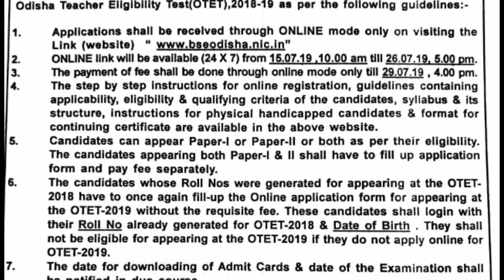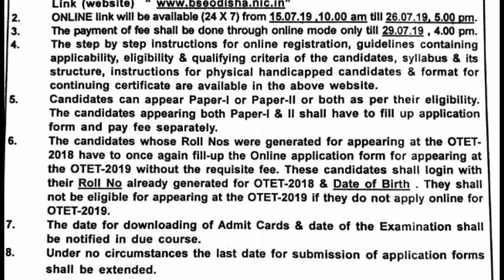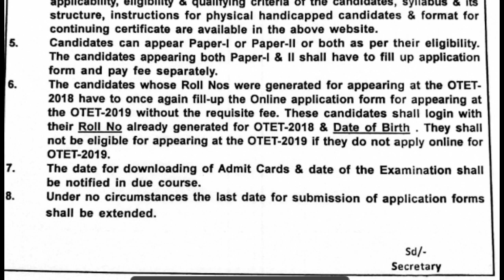OTET EXAM 2019 New Updates !! ନୂଆଁ ପିଲାଙ୍କୁ Apply ସୁଯୋଗ !! ପୁରୁଣା ପିଲାପୁଣିଥରେ Form fill up କରିବେ !!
OTET EXAM 2019 New Updates !! ନୂଆଁ ଓ ପୁରୁଣା ପିଲାଙ୍କୁ Apply ସୁଯୋଗ !! ପୁଣିଥରେ Form fill up କରିବେ !!